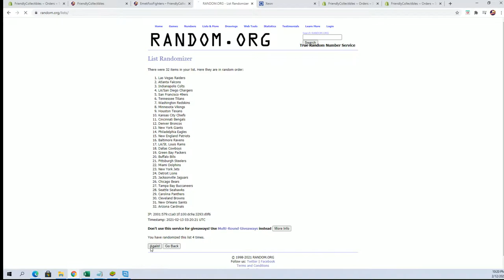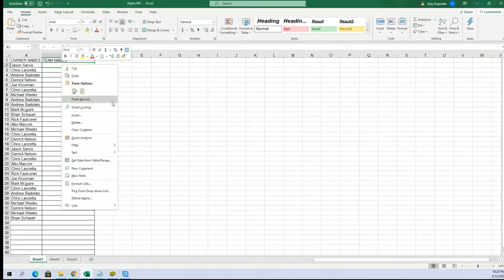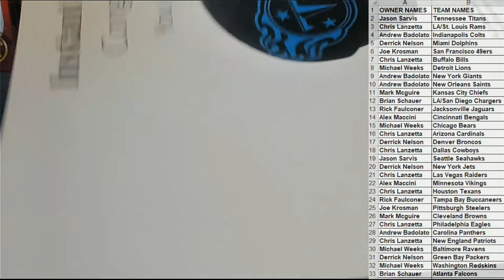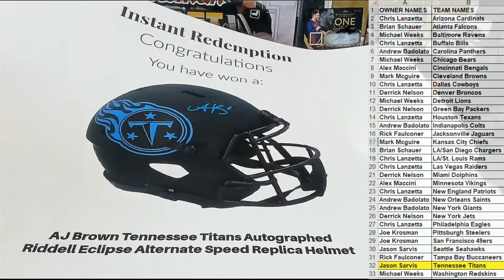2021 Booty Box Full Size SPECIALITY AUTHENTIC HELMETS No Dud Zone ID 2021BBOXFSH111